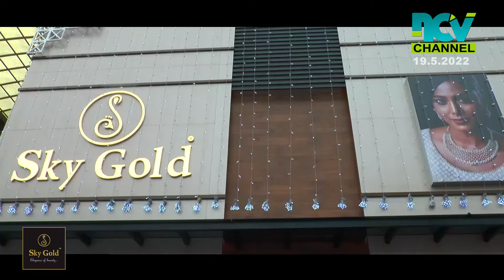പൊന്നാനി നഗരസഭയില്‍ കണ്‍ട്രോള്‍റൂം പ്രവര്‍ത്തനം ആരംഭിച്ചു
മഴക്കെടുതിയുടെ സാഹചര്യത്തില്‍ മുന്നൊരുക്ക പ്രവര്‍ത്തനങ്ങള്‍ ഏകോപിപ്പിക്കുന്നതിന് പൊന്നാനി നഗരസഭയില്‍ കണ്‍ട്രോള്‍റൂം പ്രവര്‍ത്തനം ആരംഭിച്ചു. 24 മണിക്കൂറും പ്രവര്‍ത്തിക്കുന്ന കണ്‍ട്രോള്‍ റൂമാണ് പ്രവര്‍ത്തനമാരംഭിച്ചത്